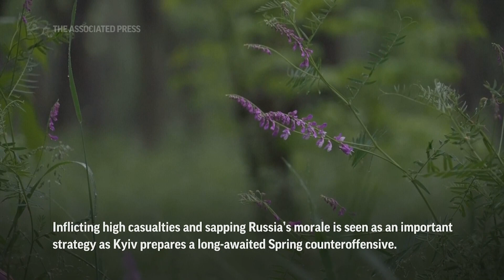Ukraine fighters say battle for Bakhmut not over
Despite Russian claims to have captured Bakhmut military leaders in Ukraine insist the battle for  Ukrainian city is not over. (May 24) (AP video Mstyslav Chernov)